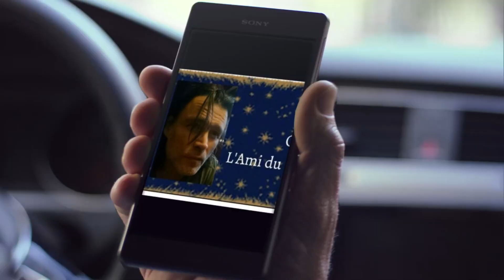Ami Belline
3) Acheter la version restauré J3.16 de l'Oracle Belline par Ami Belline

4) Acheter le livre de Ami Belline comprenant l'interprétation des Lames Renversées.

Cette œuvre vidéo et sonore de Ami Belline est mise à disposition selon les termes de la Licence You Tube standard– Pas d’Utilisation Commerciale – Partage dans les Mêmes Conditions International.